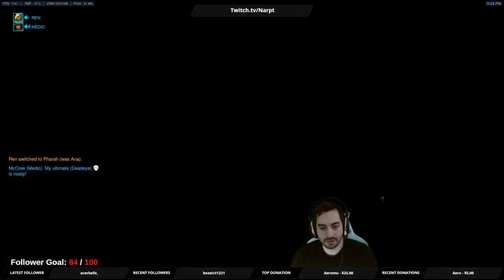SH Top100 Rein / The climb continues!